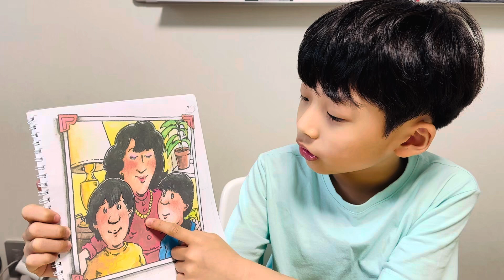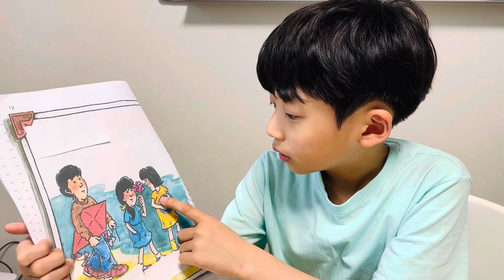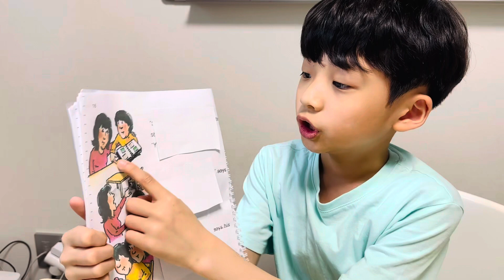Peter and His book by Edward